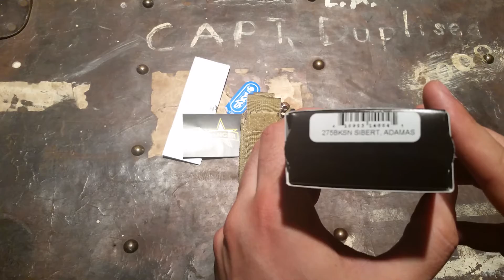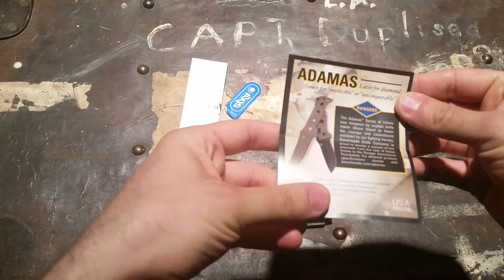Benchmade Adamas 275BKSN Folder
Knife review of the Benchmade Adamas folder in Tan.